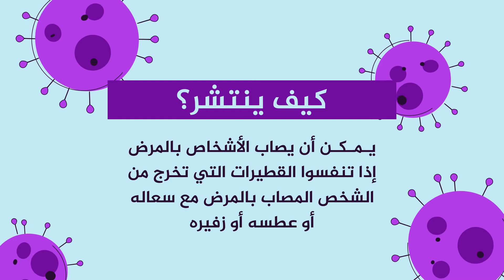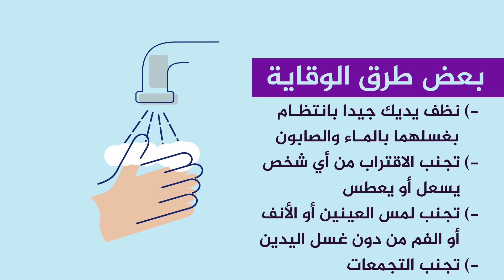درهم وقاية خير من قنطار علاج - منذكرك .. الحرص واجب والسلامة العامة مسؤوليتنا كلنا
درهم وقاية خير من قنطار علاج
منذكرك .. الحرص واجب
والسلامة العامة مسؤوليتنا كلنا

قناة يوتيوب تابعة لشبكة صوت الكشافة الفلسطينية  Palestinian Scout Voice
وهي شبكة كشفية فلسطينية مستقلة تعنى بنشر اخبار الحركة الكشفية الفلسطينية في الوطن والخارج.